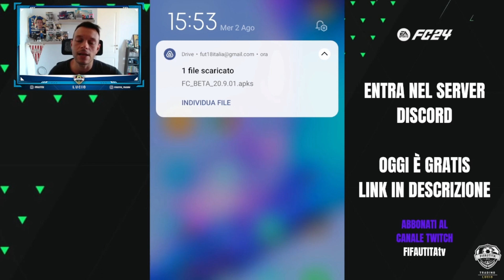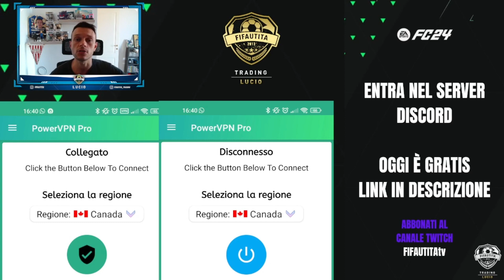FC MOBILE 24 BETA ✅ Come averla GRATIS per ANDROID ✅ FUNZIONANTE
Come avere la BETA di FCMobile gratuitamente? Ecco la guida!

Maglia omaggio per acquisto di almeno 2 magliette!